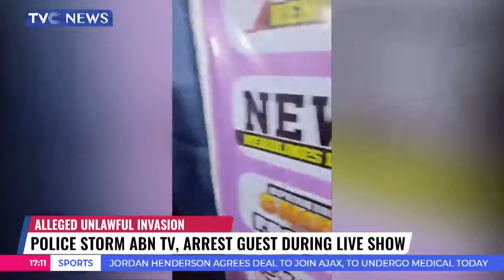Police Storm ABN TV, Arrest Guest During Live Show